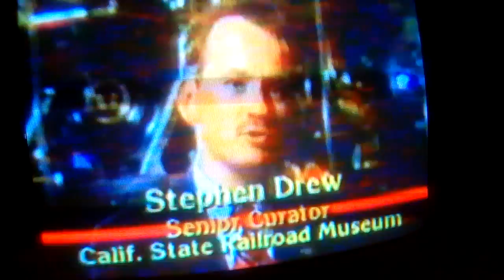Old steam locomotive's also railfair ! Part3